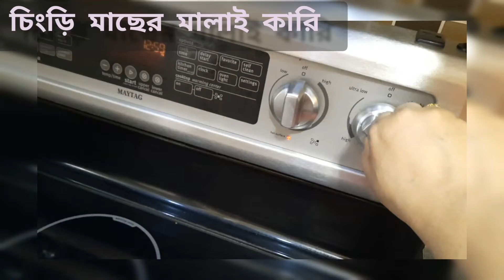Chingri Macher Malaikari"🦐🍲🍤